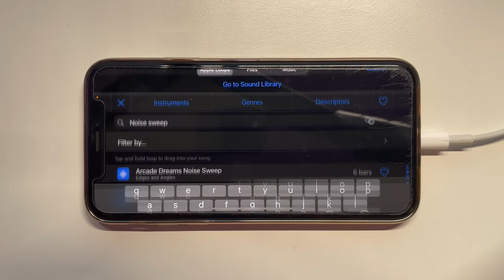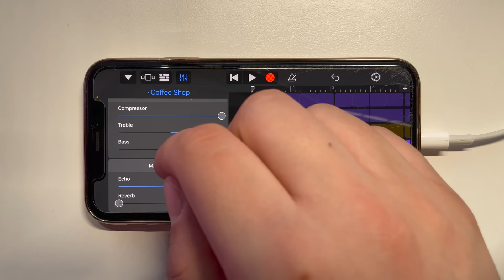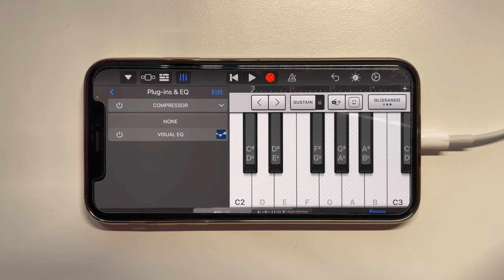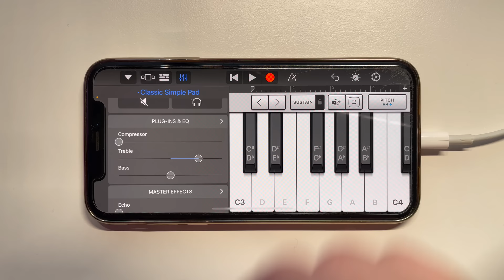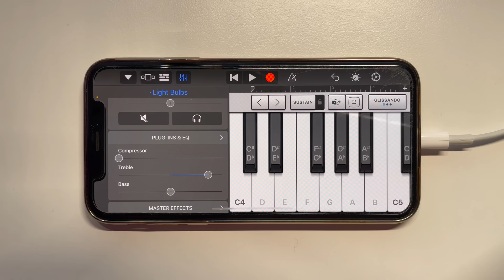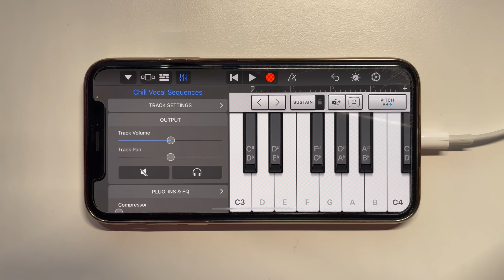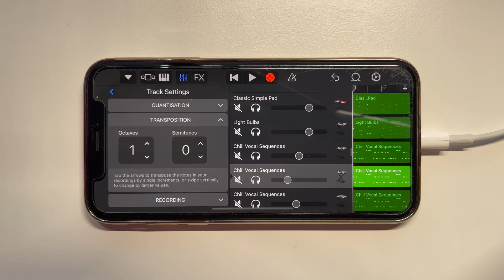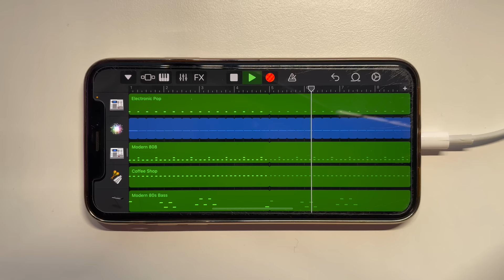Dancing Polish Cow on iPhone (GarageBand)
Dancing Polish Cow on iPhone XS using GarageBand iOS application. I got multiple requests lately for this one so here it is.

Every GarageBand & GarageBand instrument used for Dancing PolishCow can be found in the video above.